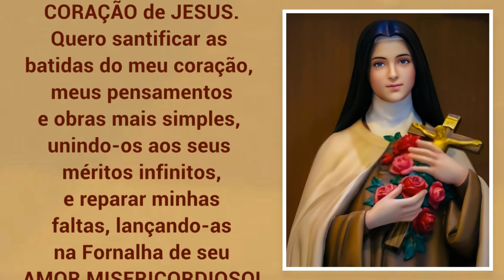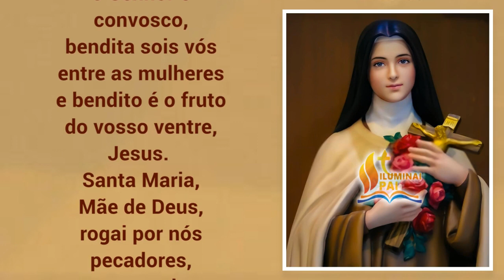01/10/2023 Oração de Santa Teresinha para começar o DIA